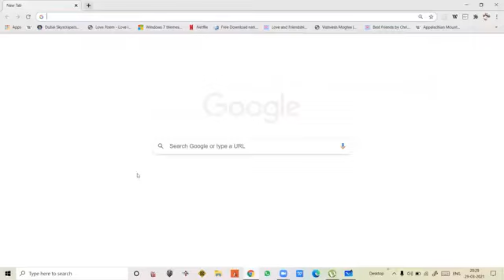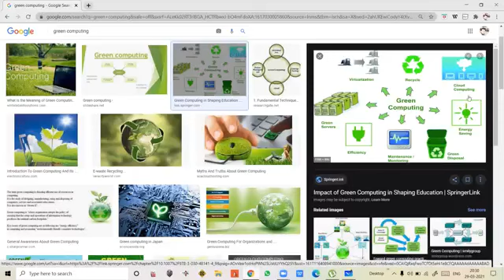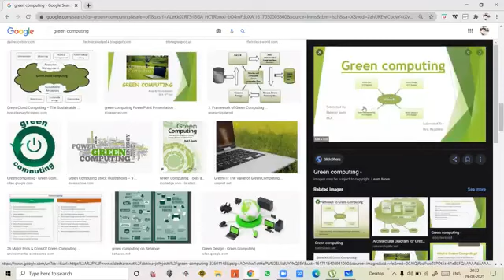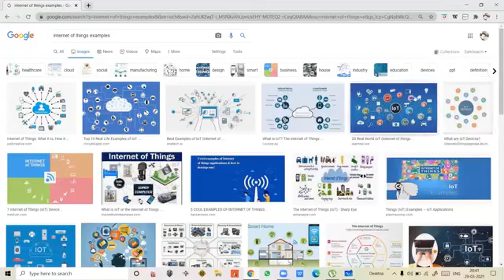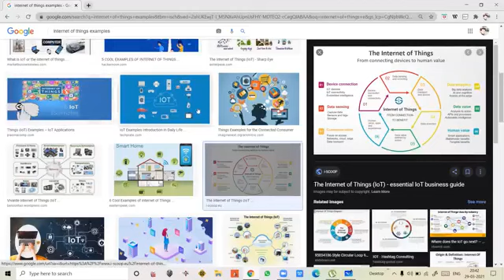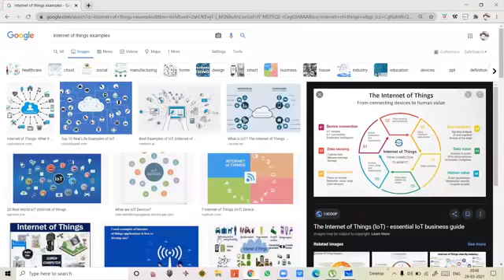XI- Basics of Information Technology Recent trends in IT-1